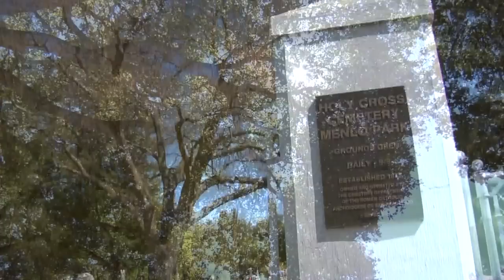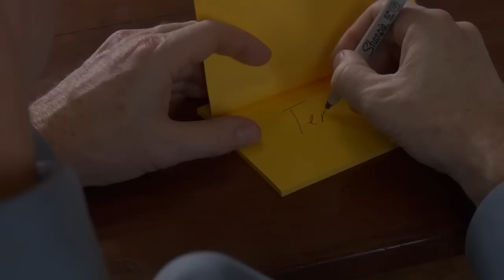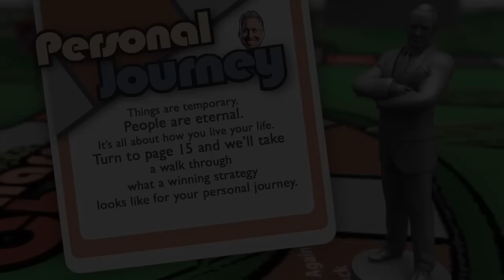When the Game is Over It All Goes Back in the Box Group Bible Study by John Ortberg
In the When the Game is Over It All Goes Back in the Box Group Bible Study, John Ortberg uses popular games as a metaphor for our temporal lives.

This six-session small group video Bible study neatly sorts out what's fleeting and what's permanent in God's kingdom. Being Master of the Board is not the point; being rich toward God is. Winning the game of life on Earth is a temporary victory; loving God and other people with all our hearts is an eternal one.

Sessions include:
1. When the Game is Over It All Goes Back in the Box
2. Keeping Score Where It Really Counts
3. Calling or Comfort? Choose Your Moves Wisely
4. Playing the Game with Greatness and Grace
5. The King Has One More Move

John Ortberg is senior pastor at Menlo Park Presbyterian Church in Menlo Park, California. He is the bestselling author of When the Game is Over, It All Goes Back in the Box; The Life You've Always Wanted; and If You Want to Walk on Water, You've Got to Get Out of the Boat. John and his wife, Nancy, have three grown children.